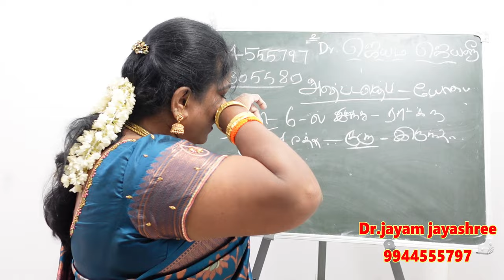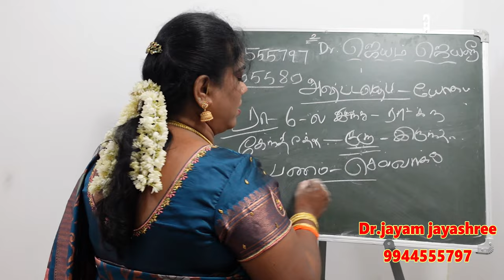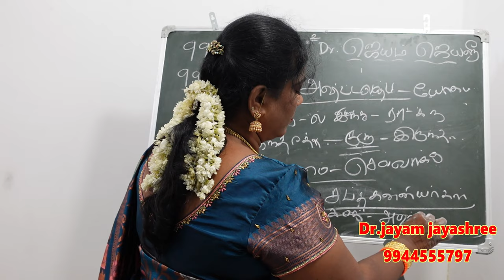உங்கள் ஜாதகத்தில் இந்த யோகம் இருக்கா அஷ்டலக்ஷ்மி யோகத்தின் சிறப்புகள் | ashtalakshmi yogam